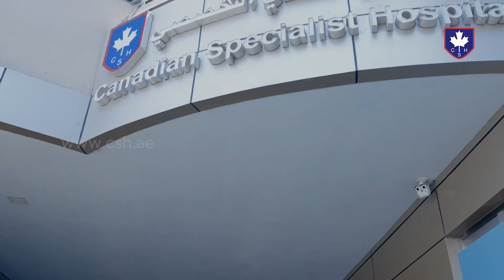Canadian Specialist Hospital | Corporate film 2021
Canadian Specialist Hospital, a leading hospital in the UAE, offers a multitude of treatments and procedures, combining the best specialists and technology to consistently deliver good clinical outcomes, give hope, and provide excellence in healthcare to our patients.

Our Corporate film is a testament to it.

KEEPING YOU WELL

Canadian Specialist Hospital
Abu Hail, Dubai- UAE